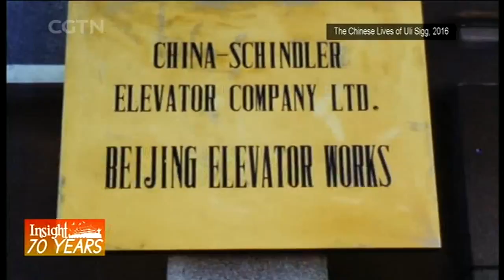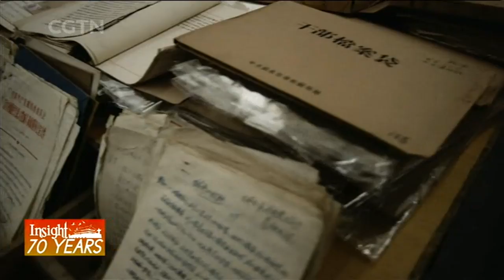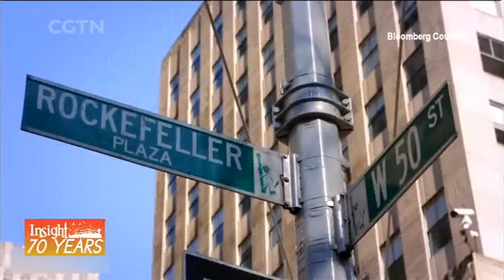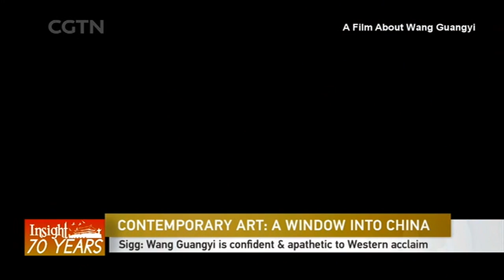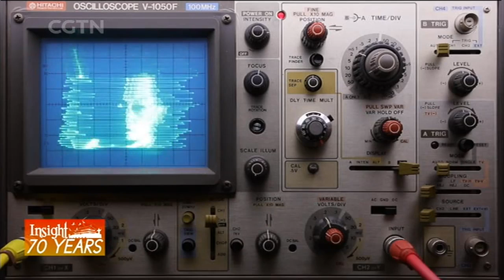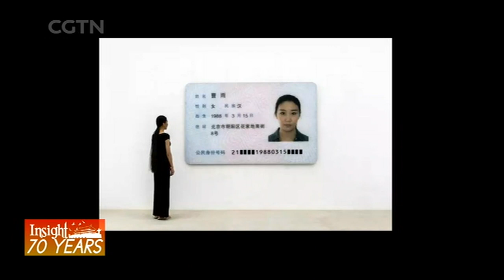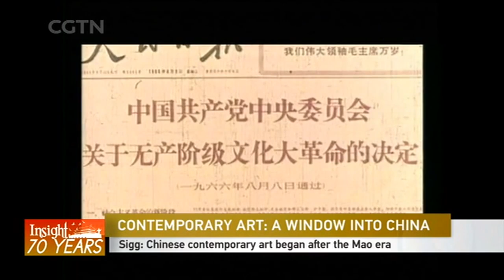Insight 70 years - Uli Sigg: Western Pioneer in China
Any moment of the past seven decades in China was unprecedented in human history. Many from different parts of the world have witnessed those moments and have been telling those stories from their vantage point. Uli Sigg started his entangled life with China as a businessman, who tested the waters at the very beginning of the country's reform and opening-up, by establishing the first industrial joint-venture between China and the West. Later as Swiss Ambassador to China, he laid the foundation of business exchanges between the two countries. Over the years, he became the biggest collector of Chinese contemporary art in the world; through that collection, he chronologically saved the most recent memories of China's pain and happiness. He has left his marks on China, while China and the Chinese have enriched his life, unimaginable as it is today.